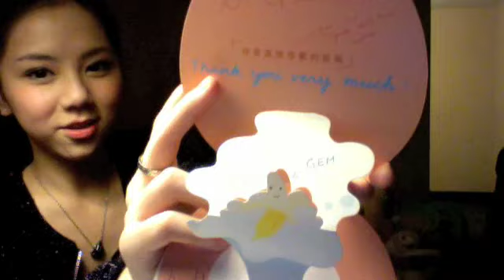G.E.M. is BACK from Canada!!!!!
GUYS IM BACK!
CANADA IS A VERY NICE PLACE
I LOVE YOU, CANADA!

BTW..HAPPY NEW YEAR! =]